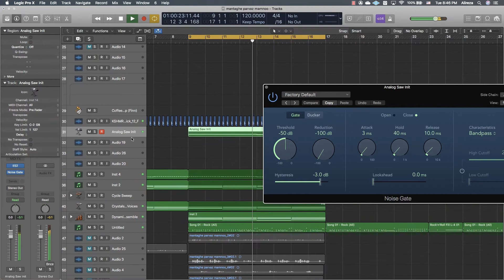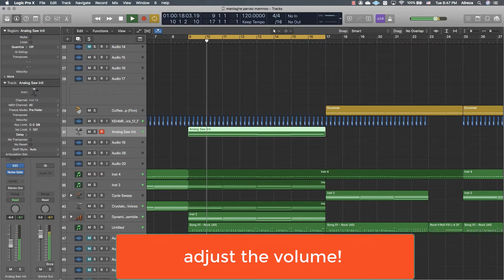How To Make Your Song More Bassy | Logic Pro X